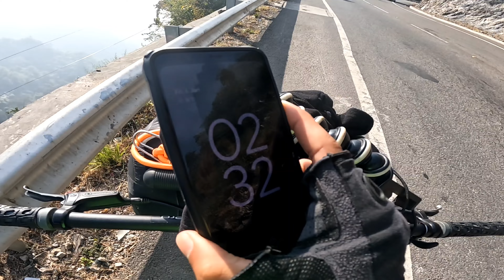Uttrakhand Tour की Cycle यात्रा शुरू🚴पर दीदी ने कसम देके रोक दिया😔| Solo Cycle Tour